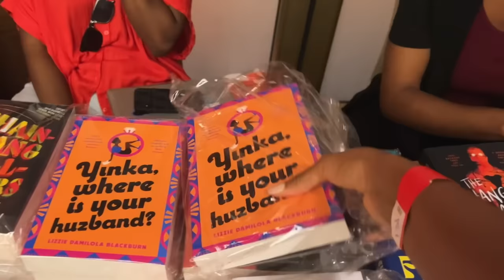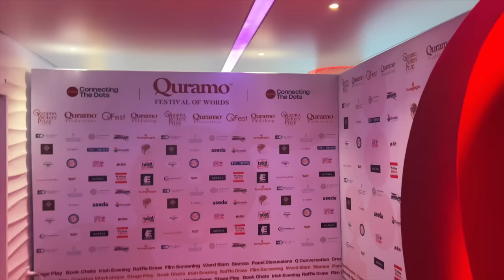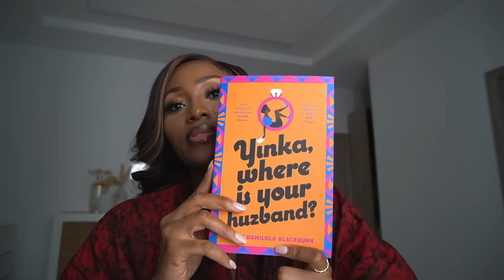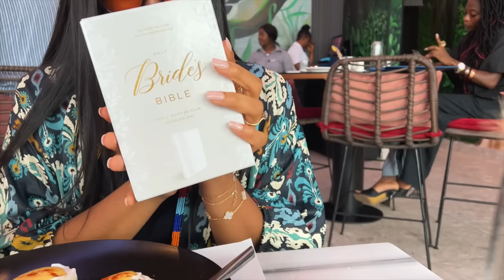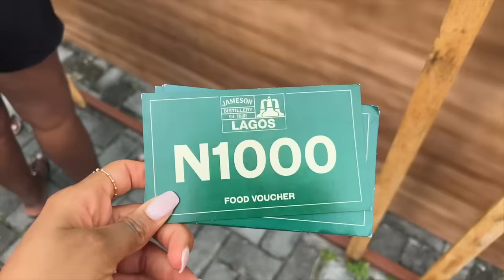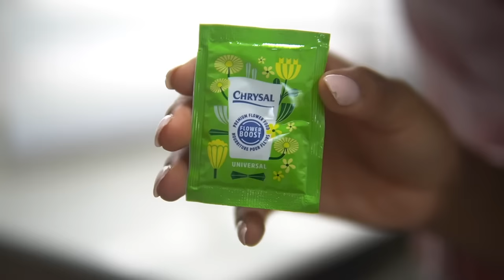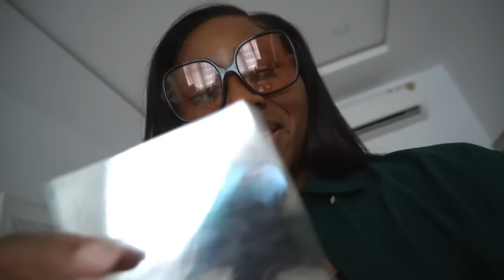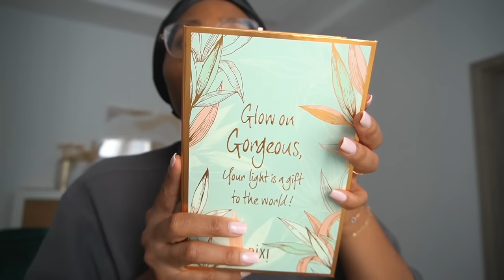VLOG: CELEBRATING WITH FRIENDS + RECEIVING GIFTS + EVENTS + NEW STUFF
Hey Loves, In this video, I share a week in my life.

AMAZON STOREFRONT

RELEVANT LINKS:

- Bag - YSL - Black Matelassé Leather Envelop Bag
- Charlotte Tillbury Setting Powder (Tan No.3)
- ABH Lip gloss
- Setting Brush

Books - Roving Heights
- Yinka, where is your husband? - Lizzie Damilola Blackburn
- The complete Poetry - Maya Angelou

Brunch with Uzo
The bride’s Bible

- Crop Top
- Kimono - Zara - Sold Out
- Skirt - Sold Out
- Oil Perfume - Ajmal - Lovely Time
- Earring - Sold Out
The Hair Diagram Bold hold Liquid Gold

Food Fair with Jola & Laila

Amazon
- SD Card
- Silk Turban

Perfume - Paco Rabanne Olympea Flora

Shirt - Sold Out
Crop top
Denim - Sold Out
Earring - Sold Out

Tote bag - Tory Burch

“See how much the Father has loved us! His love is so great that we are called God's children — and so, in fact, we are. This is why the world does not know us: it has not known God.”